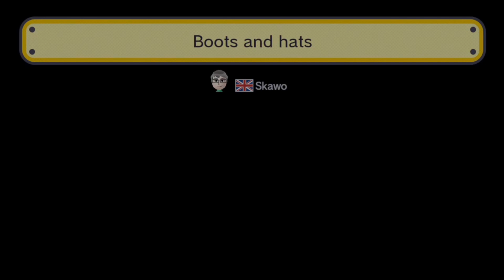Mario Maker Venture Vol. 2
More levels created by yours truly.
Course IDs:

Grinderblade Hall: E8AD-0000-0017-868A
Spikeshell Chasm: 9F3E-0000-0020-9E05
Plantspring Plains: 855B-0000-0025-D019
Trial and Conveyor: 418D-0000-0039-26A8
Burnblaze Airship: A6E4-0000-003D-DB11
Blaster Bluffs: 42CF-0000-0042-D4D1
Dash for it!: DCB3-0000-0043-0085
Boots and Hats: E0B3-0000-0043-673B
All Yoshis Left Behind: ADA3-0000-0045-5CE2